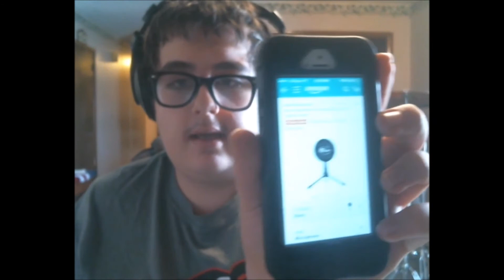Goodbye, TF2! :(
sadly, its TF2's time to leave. or is it?